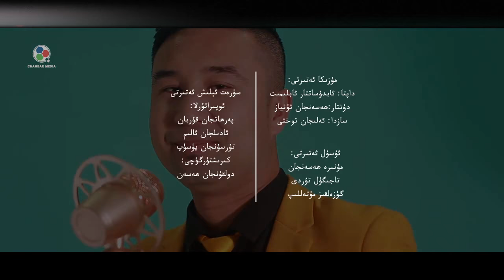Uyghur folk song - Gülyala (English Subtitles)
Song: Oh my love
Music & Lyrics: Folk
Artist: Rustem Qarasu

ئىشىك ئالدى ئۇزۇن سايا گۈليالا
مىنەي دىسەم ئېتىم تايا گۈليالا
ئايرىلىپ كىتەي دىسەم ئاھ گۈليالا
سالغان ئوتلۇرۇڭ يامان ئاھ گۈليالا
باغ ھويلاڭدا باغچاڭمەنا گۈليالا
سارايغا سالغان زىلچەڭمەنا گۈليالا
قاچان بىلەرسەن قەدرىمنى ئاھ گۈليالا
چىكەڭگە قىسقان گۈلچەكمەنا گۈليالا
ئىگىز ئۆگىزگە چىقىپ ئاھ گۈليالا
پەسكە قارىماڭ يارىم ئاھ گۈليالا
بىزنى ئوتقا سېپ قۇيۇپ ئاھ گۈليالا
ساڭايان قارماڭ يارىم ئاھ گۈليالا
يۈرگۈمگە ئوتنى سالدىڭ ۋاي يارەي
دەردىم تولا ئېيتسام ساڭا ۋاي يارەي
كۈيەك ئوتىغا باشلاپ كىردىڭ سەن مېنى
چىن كۆڭلۈڭنى بەرگىن ماڭا ۋاي يارەي
مەجنۇن بولدۇم لەيلىم ئۈزۈڭ بۇلۇرسەن
سىنىڭ ئۈچۈن جېنىم پىدا ۋاي يارەي
كىچە كۈندۈز ئوي خىيالىم سەندىدۇر
ساڭا يازغان خەتتە قۇرمەن ۋاي يارەي
مەجنۇنىڭ مەن لەيلىم سەن
يوللۇرۇڭغا قارادۇرمەن
ئوتلۇرۇڭدا قىيناما يارەي
ساڭا ساڭا باقىدۇرمەن

Ishik aldi uzun saya gülyala
Miney disem étim taya gülyala
Ayrilip kitey disem ah gülyala
Salghan otlurung yaman ah gülyala
Bagh hoylangda baghchangmena gülyala
Saraygha salghan zilchengmena gülyala
Qachan bilersen qedrimni ah gülyala
Chikengge qisqan gülchekmena gülyala
Igiz ögizge chiqip ah gülyala
Peske qarimang yarim ah gülyala
Bizni otqa sép quyup ah gülyala
Sangayan qarmang yarim ah gülyala
Yürgümge otni salding way yarey
Derdim tola éytsam sanga way yarey
Küyek otigha bashlap kirding sen méni
Chin könglüngni bergin manga way yarey
Mejnun boldum leylim üzüng bulursen
Sining üchün jénim pida way yarey
Kiche kündüz oy xiyalim sendidur
Sanga yazghan xette qurmen way yarey
Mejnuning men leylim sen
Yollurunggha qaradurmen
Otlurungda qiynama yarey
Sanga sanga baqidurmen

ишик алди узун сая гүляла
минәй дисәм етим тая гүляла
айрилип китәй дисәм аһ гүляла
салған отлуруң яман аһ гүляла
бағ һойлаңда бағчаңмәна гүляла
сарайға салған зилчәңмәна гүляла
қачан биләрсән қәдримни аһ гүляла
чикәңгә қисқан гүлчәкмәна гүляла
игиз өгизгә чиқип аһ гүляла
пәскә қаримаң ярим аһ гүляла
бизни отқа сеп қуюп аһ гүляла
саңаян қармаң ярим аһ гүляла
йүргүмгә отни салдиң вай ярәй
дәрдим тола ейтсам саңа вай ярәй
күйәк отиға башлап кирдиң сән мени
чин көңлүңни бәргин маңа вай ярәй
мәҗнун болдум ләйлим үзүң булурсән
синиң үчүн җеним пида вай ярәй
кичә күндүз ой хиялим сәндидур
саңа язған хәттә қурмән вай ярәй
мәҗнуниң мән ләйлим сән
йоллуруңға қарадурмән
отлуруңда қийнама ярәй
саңа саңа бақидурмән